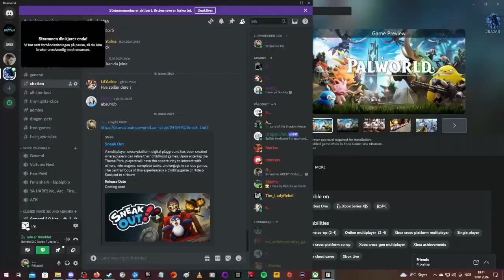Let's play! Palworld Part 13